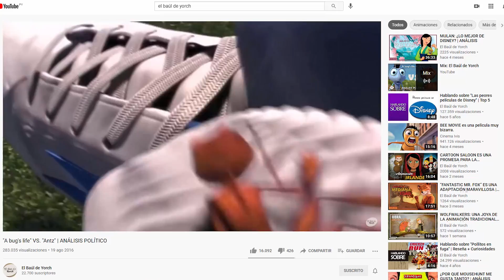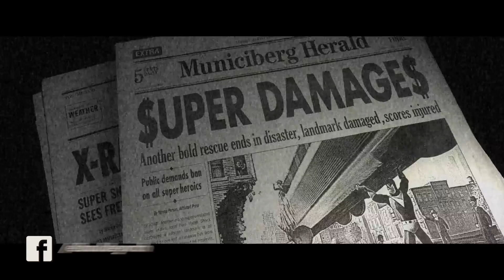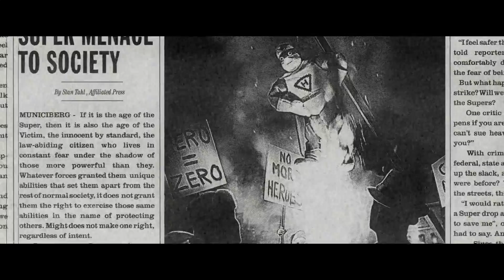LOS INCREÍBLES VS MEGAMENTE: LA TRASCENDENCIA | ANÁLISIS 🦸‍♂🦹‍♂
Comparar a Dreamworks con Disney - Pixar es interesante por varios motivos, empezando por la historia que existe entre estos dos equipos. "The Incredibles" (2004) y "Megamind" (2010) son dos películas muy diferentes pero hay un elemento en particular que los unifica: la trascendencia. Así que vamos a darle una mirada rápida a ambas películas para ver cuál está más lograda. Aguardo sus comentarios ;)